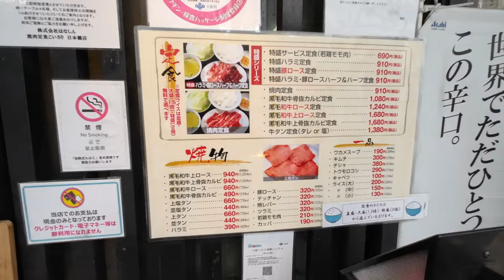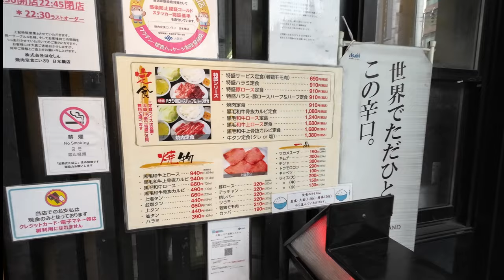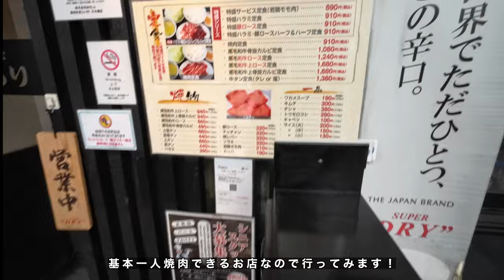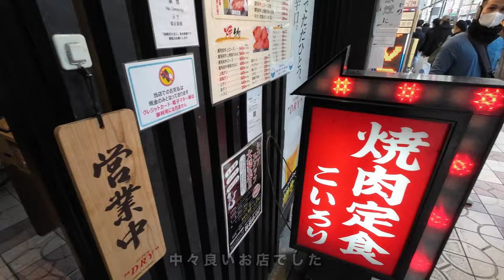大阪グルメ！特盛サービス定食690円！激安！ご飯大盛り！一人焼肉！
いろりや こいろり日本橋店

大阪府大阪市浪速区日本橋4-12-3

再生リスト